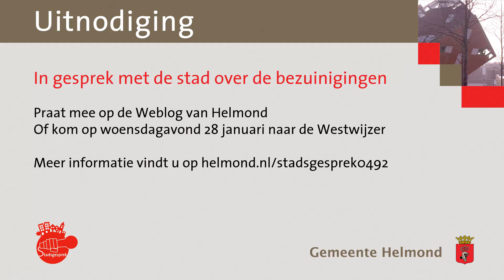In gesprek met de stad over de bezuinigingen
In de begroting voor 2015 van de gemeente Helmond zijn bezuinigingen aangekondigd. Op een totaalbegroting van ca. 350 miljoen euro moet er de komende jaren ca. 10 miljoen euro bezuinigd worden. De inwoners van Helmond gaan dat ongetwijfeld in meer of mindere mate gaat merken. Daarom kiest de gemeente ervoor om dit traject samen met de stad vorm te geven via een ‘gesprek met de stad over de bezuinigingen’: digitaal via De Weblog van Helmond, of in levende lijve tijdens een stadsgesprek op 28 januari in de Westwijzer. Wilt u hierbij aanwezig zijn?